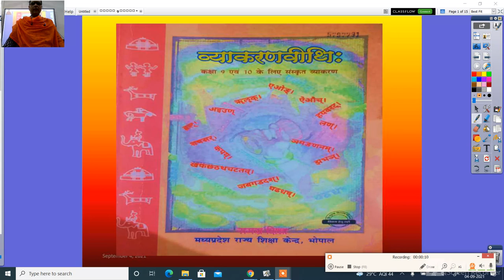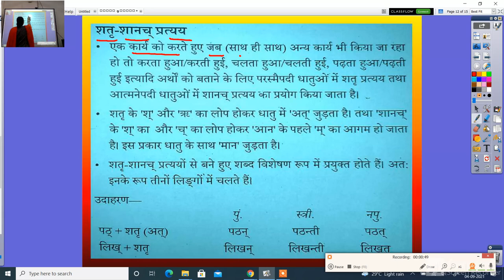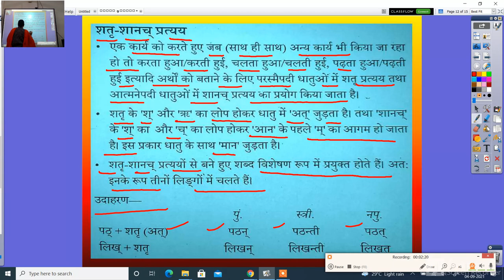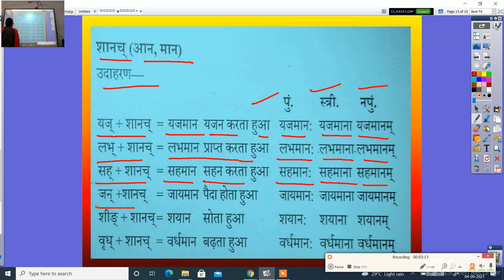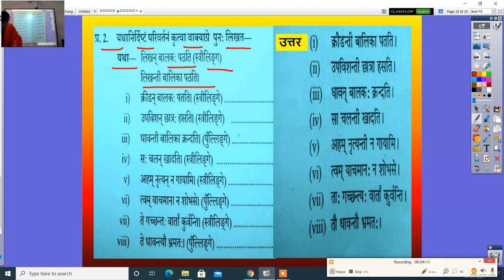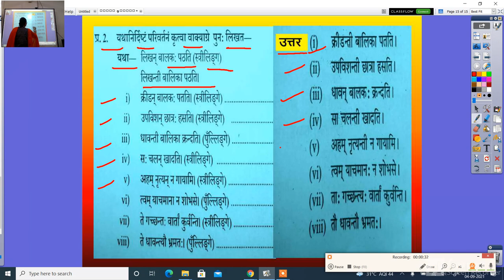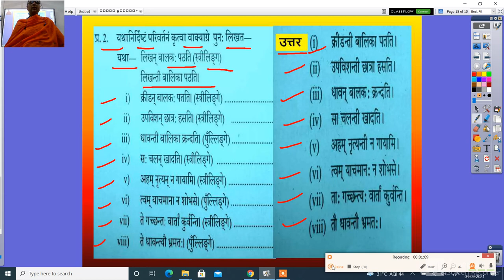कक्षा 10 व्याकरणविधि प्रत्यय भाग 1